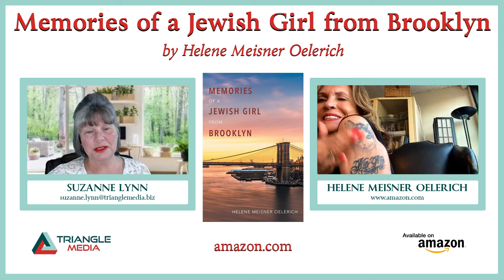"Memories of a Jewish Girl in Brooklyn" by Helene Meisner Oelerich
My relationship with my family and friends while growing up were very special to me. Living in Brooklyn and graduating from P.S.230, Montaulk JHS, Erasmus High School, and Brooklyn College taught me a lot!

All these educational experiences left me with a strong feeling for teaching, acting, dancing, music, and enjoying life!

My friendship with Laura and her family, especially her actress mom, Fredi, and her family involved with theater were always so exciting!

Dating Johnny Carson and others was very special too.

My son Brian is amazing. My husband Phil is my partner.

Traveling, dining out, and future experiences plus plans of more writing are very exciting.